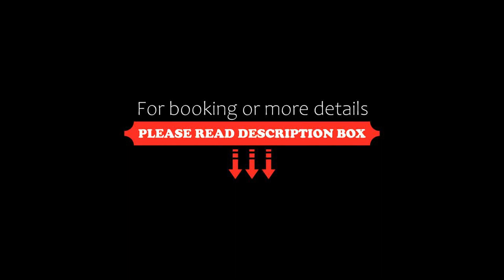Apartament Stara Kamienica, Kętrzyn, Poland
About Property:
You're eligible for a Genius discount at Apartament Stara Kamienica! To save at this property, all you have to do is sign in.
Located 34 km from Mikołajki and 26 km from Giżycko, Apartament Stara Kamienica offers accommodation in the centre of Kętrzyn. The apartment's building houses a restaurant.

The kitchenette is fitted with a refrigerator and a stovetop. Towels and bed linen are featured in this self-catering accommodation.

Olsztyn-Mazury R...
Property Type: Hotel
Address: Plac Piłsudskiego 12, 11-400 Kętrzyn, Poland
Searching For
1. Apartament Stara Kamienica - Kętrzyn - Poland
2. Apartament Stara Kamienica - Kętrzyn - Poland Address
3. Apartament Stara Kamienica - Kętrzyn - Poland Rooms
4. Apartament Stara Kamienica - Kętrzyn - Poland Amenities
5. Apartament Stara Kamienica - Kętrzyn - Poland Offers and Deals
Audio Credit:
Track Title: Blank Slate
Artist: VYEN